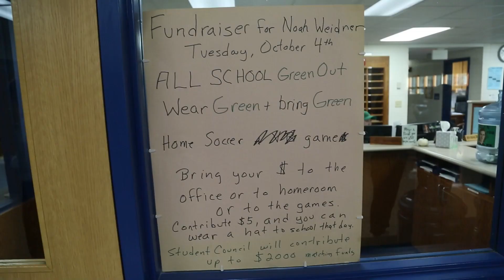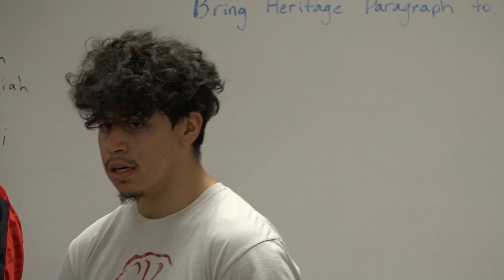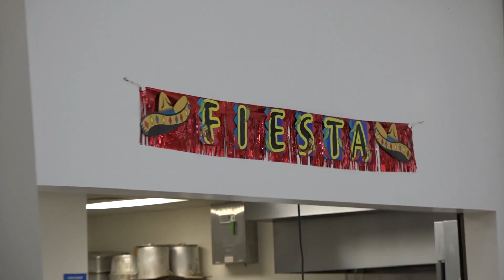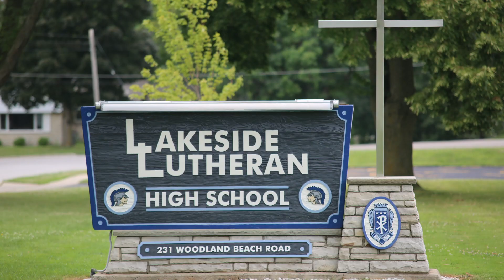Squats 585 Pounds!!! Lakeside Loop - October 12, 2022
Student squats 585 pounds, the school goes green for Noah Weidner, coffee with a cop and much more!  Make sure you are in the loop!